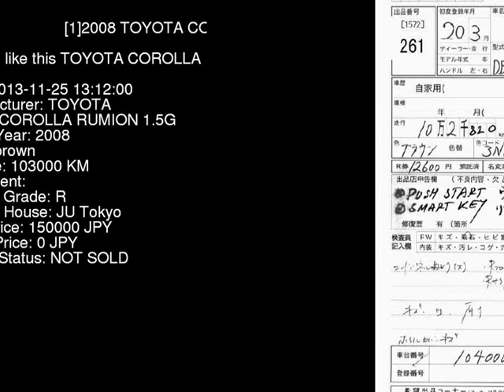2008 TOYOTA COROLLA RUMION 1.5G NZE151N - Japanese Used Car For Sale Japan Auction Import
2008 TOYOTA COROLLA RUMION 1.5G NZE151N - Japanese Used Car For Sale Japan Auction Import NZE151N,TOYOTA,COROLLA_RUMION,1.5G,JU Tokyo,jdmvip,vip,jdm,cars,japan,jdmvip.com,japanesecars,usedcars Japanese Used JDM Car For Sale At Auction in Japan for Import